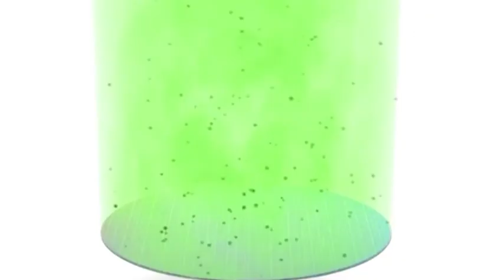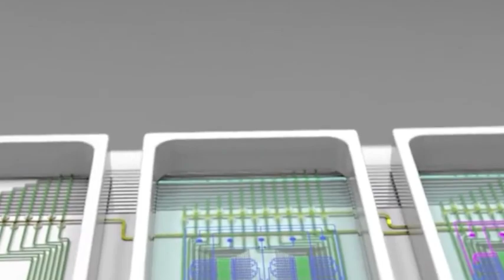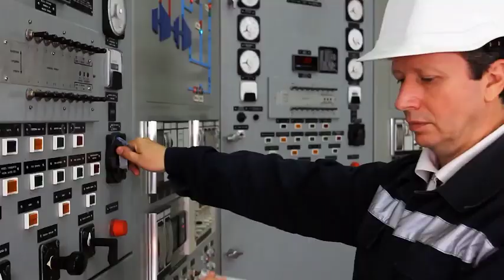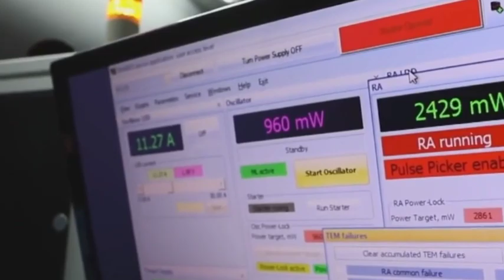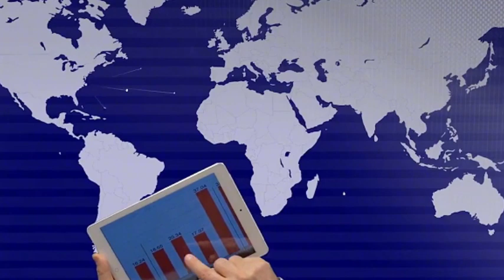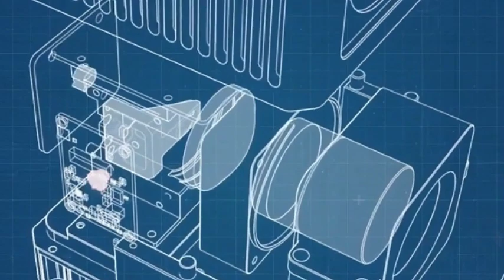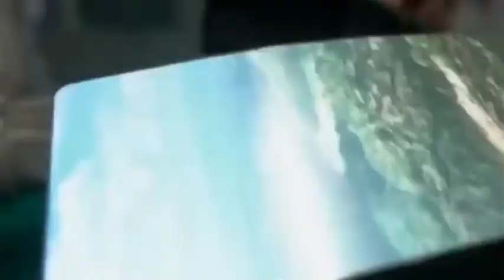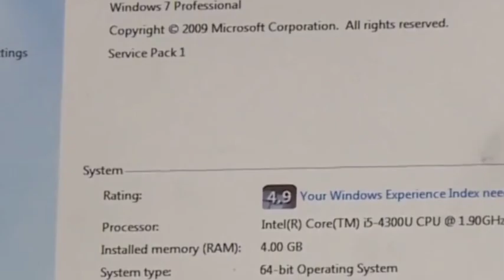China CETC achieves full coverage of 28nm chip process for domestic ion implanters.